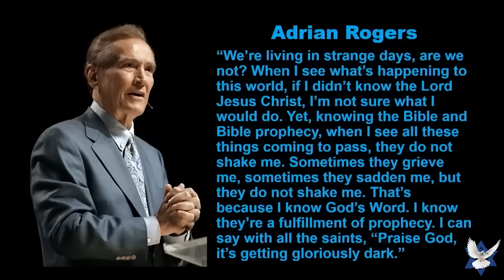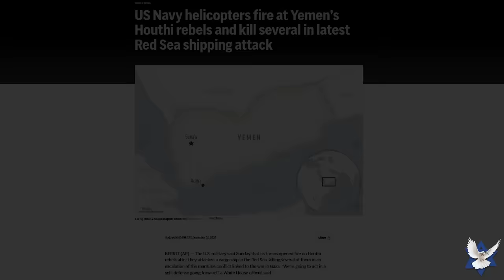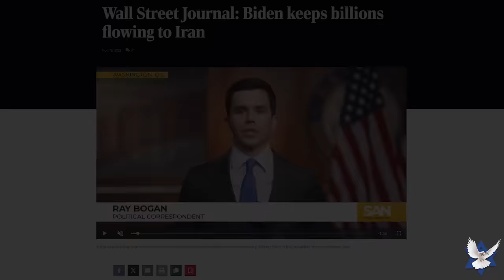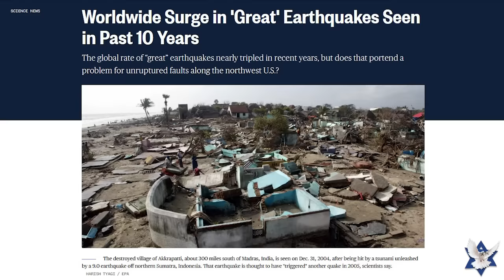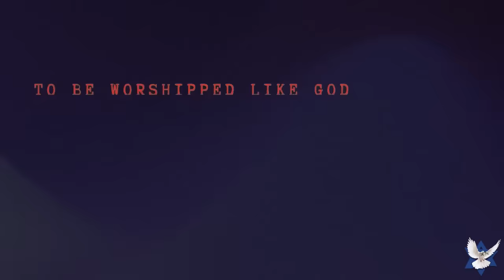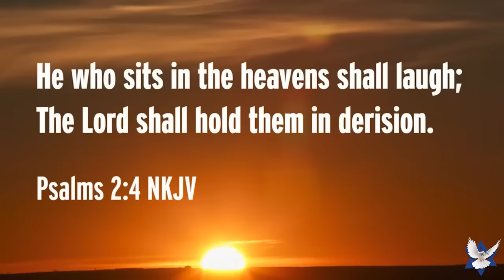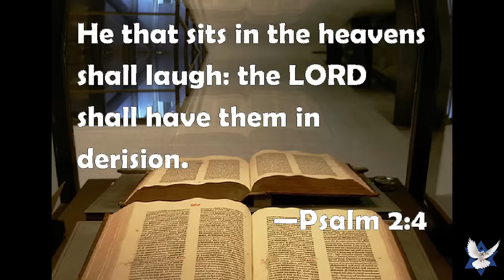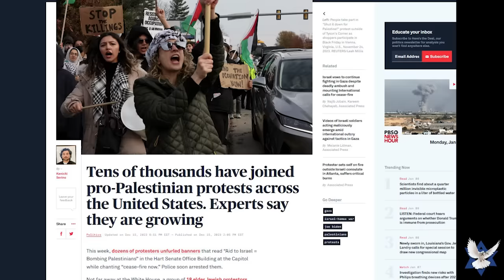It’s Getting Gloriously Dark – Tim Moore and Nathan Jones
Jan Markell welcomes Tim Moore and Nathan Jones from Lamb Lion Ministry. The nations are in a rage as the Church Age winds down. God is sovereignly moving the chess pieces, orchestrating final day events. And the church is yawning rather than yearning in spite of frequent wake-up calls and daily prophetic milestones. Adrian Rogers said that it is getting gloriously dark.